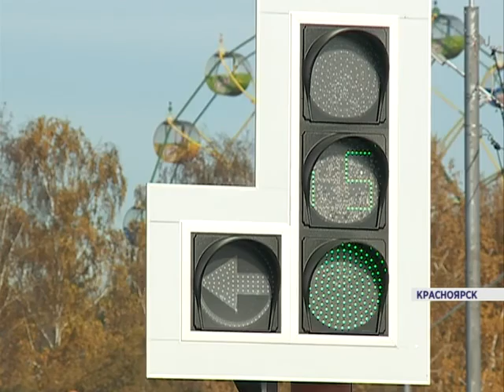В центре Красноярска изменится схема движения (Новости 09.10.15)